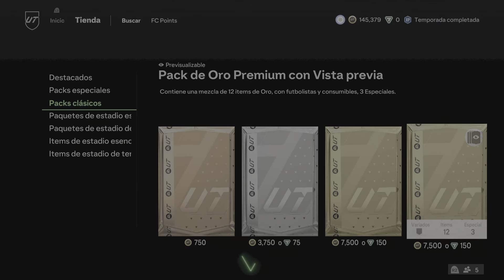Recompensas de la semana en UT Champions 😜😱 | EA SPORTS FC 24